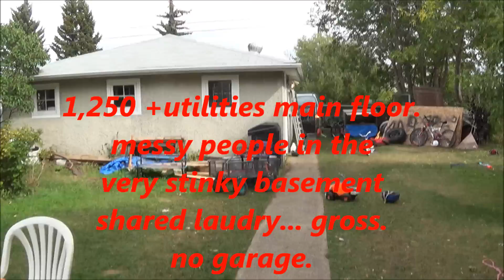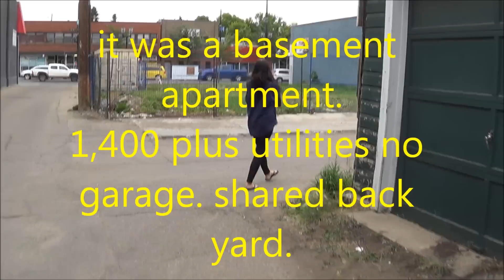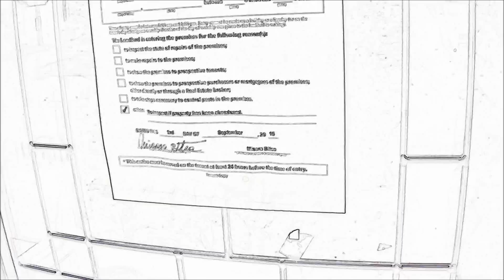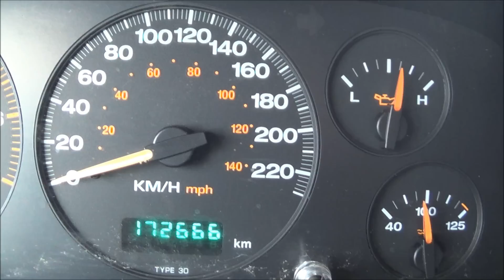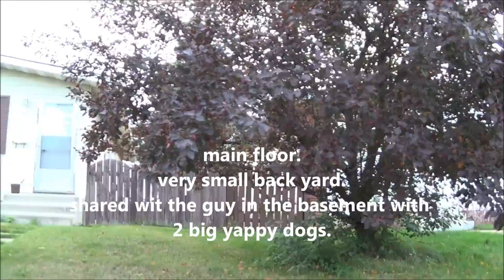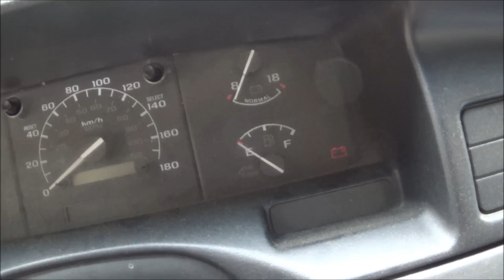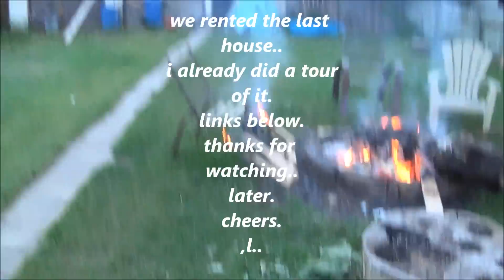House hunting hell, in edmonton alberta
We finally found a place.
virtual tour of our new place.